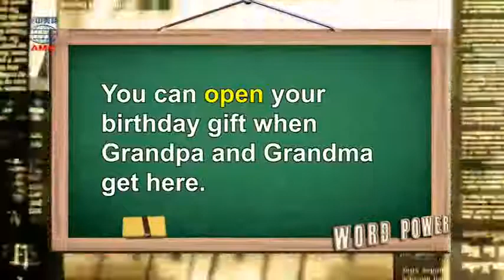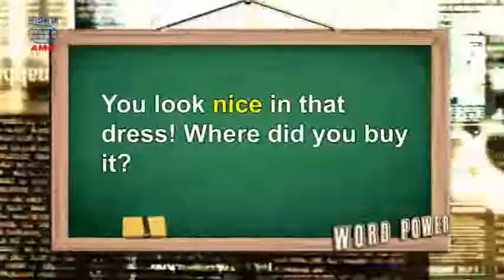2017年11月號Unit3-2【自製幸運餅乾】-Word Power